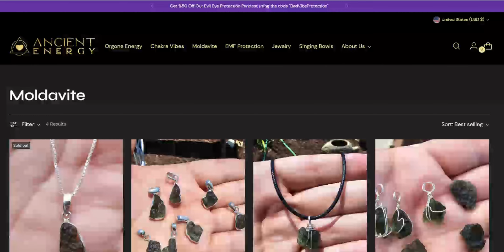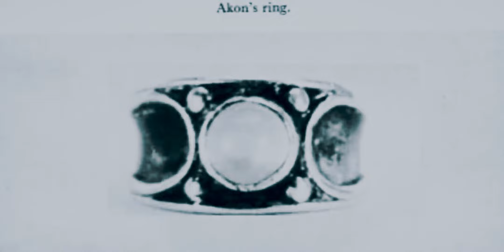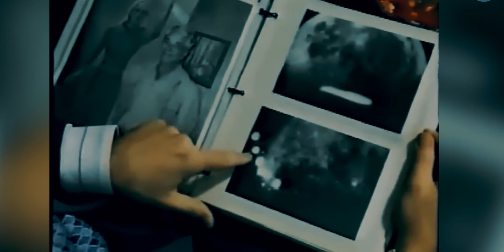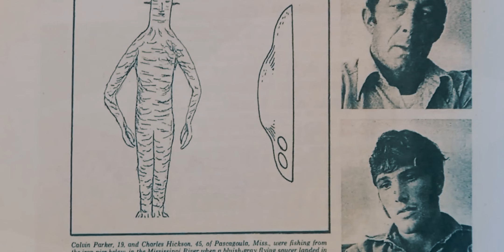This Person Is NOT Born On EARTH!! Scientists Are Stumped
How does it work? Orgonite accumulates life force energy or “chi/prana” you can read more online. If you want to accumulate your life force energy or create a barrier against 5G and electromagnetic radiations, then try the orgonite.